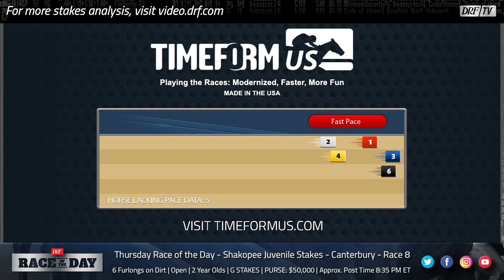DRF Thursday Race of the Day | Shakopee Juvenile Stakes 2020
Thursday's Race of the Day is the Shakopee Juvenile Stakes at Canterbury Park. Dan Illman and Mike Beer analyze here on DRFTV